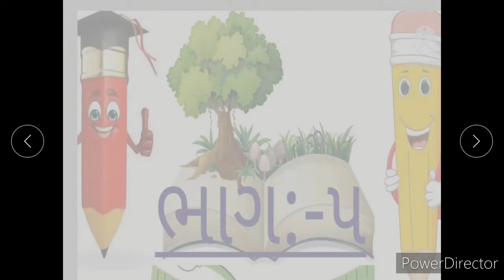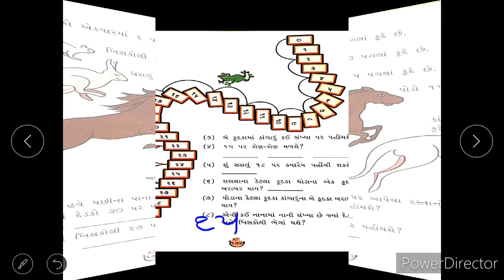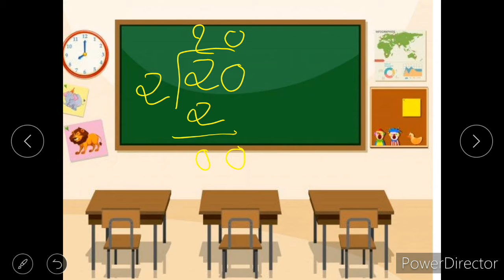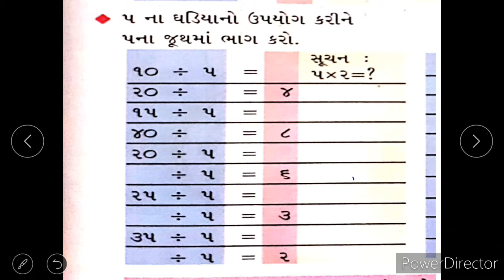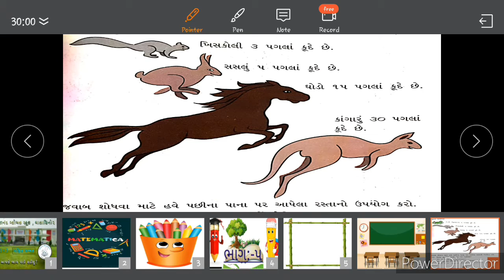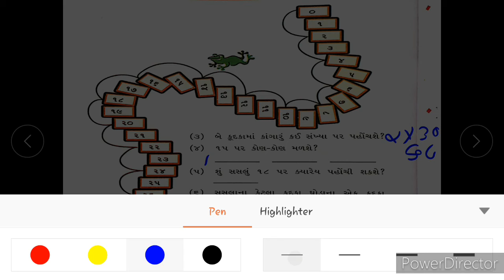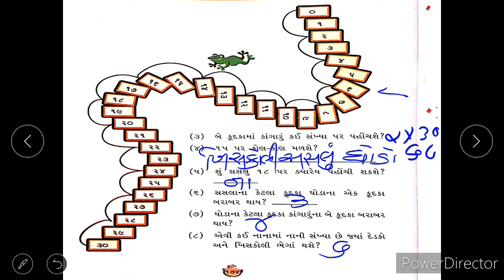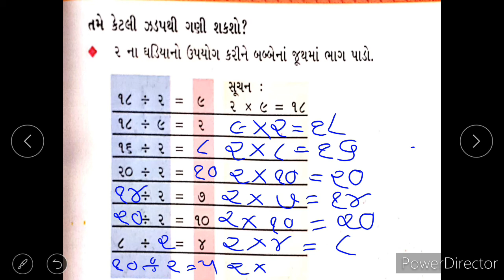ધોરણ:-3,વિષય:-ગણિત-ગમ્મત,પ્રકરણ:-૧૨ આપણે ભાગ પાડી શકીશું?ભાગ ;-૫